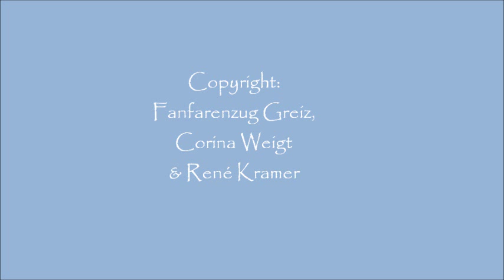Stockakrobatik vom Fanfarenzug Greiz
Die Trommler des Greizer Fanfarenzuges präsentieren ihre Drumline.